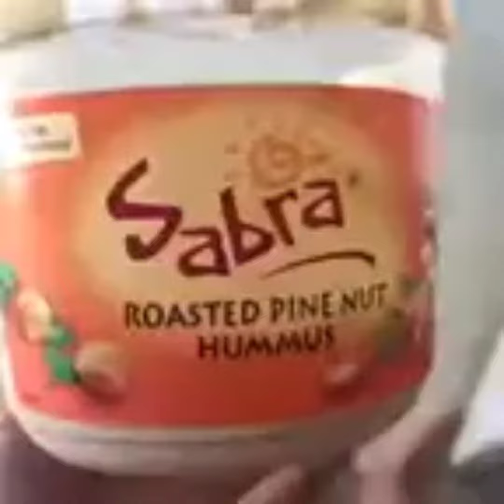yuurivoice characters but it's videos i find funny